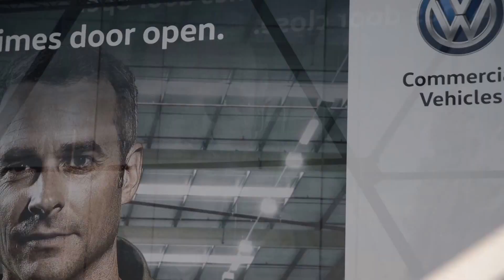Der neue Crafter 2016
Vorstellung des VW Crafters in Offenbach